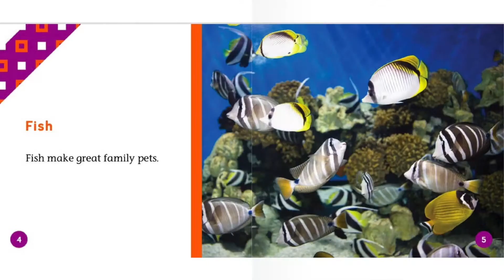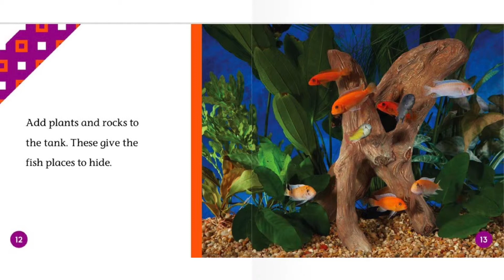Fish | Abdo Kids | Reading Books For Kids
Fish Abdo Kids By Julie Murray. This Story was read by Calvin Thomas. Books for kids and all storybooks on this kids channel are for children to learn and read. Save this channel for your homeschool library, to learn English through storytelling. We also have great bedtime stories and all types of exciting books to read for kids! 😁